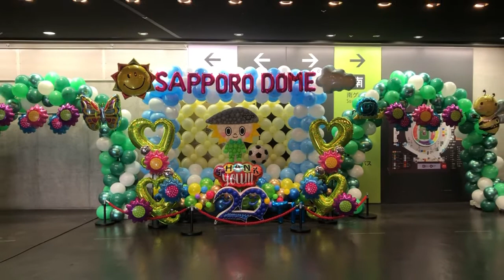[バルーンアート] ディスプレイ デザイン「札幌ドーム20th記念バルーン consadole sapplo2021 開幕戦」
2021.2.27 サッカー開幕戦に合わせて札幌ドーム20th記念バルーンの展示。

札幌ドームのマスコットキャラクター「チャームコロン」を中心に森に住む生き物を集めてみました。

ホームページにもバルーンの最新の作品集がいっぱいございます。宜しければご覧ください。